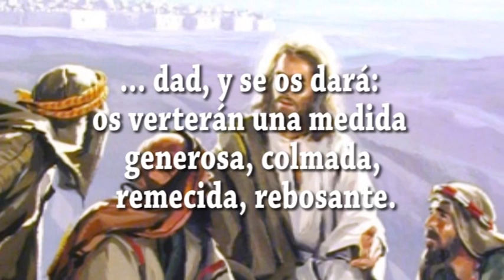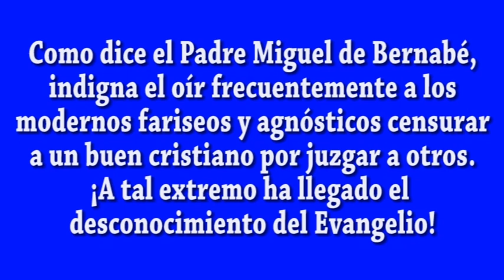EVANGELIO DIA 6 3 23 S Lc 6,36 38